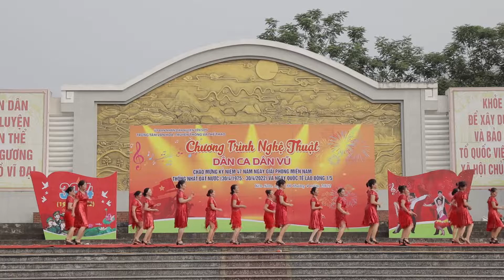13 tu quan Vũ điệu tuyệt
Chương trình nghệ thuật DÂN CA, DÂN VŨ
Chào mừng kỷ niệm 47 năm ngày giải phóng Miền Nam thống nhất đất nước (30/4/1975-30/04/2022)  và ngày quốc tế lao động 1/5
 TRUNG TÂM VĂN HÓA, TRUYỀN THÔNG VÀ THỂ THAO HUYỆN YÊN SƠN, TỈNH TUYÊN QUANG